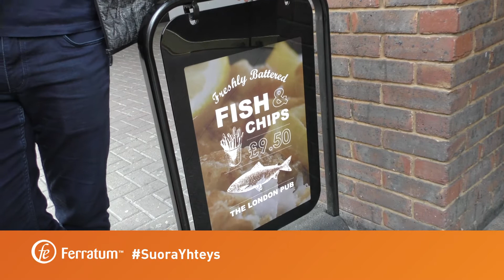Ferratum ja Viasat Urheilu - Pasi Rautiainen ja Ville Klinga Lontoossa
Terveiset Lontoosta, jossa yhteistyökumppanimme Viasat Urheilu on Ville Klingan ja Pasi Rautiaisen voimin katsomassa Chelsea vs. Manchester City-peliä.

Lontoolla on paljon muutakin tarjottavaa kuin huippufutis. Kansainvälisestä kaupungista löytyy paljon nähtävää ja koettavaa, kuten maailmankuulut nähtävyydet Tower of London ja Big Ben. Lontoo on myös yksi Euroopan parhaista kaupungeistä mitä tulee muotiin ja shoppailuun. Ja totta kai Lontoon reissulla on pakko kokea tunnelmallinen pubikulttuuri Fish and chips- annoksia unohtamatta. Mitä peliä sinä haluaisit lähteä katsomaan paikan päälle?